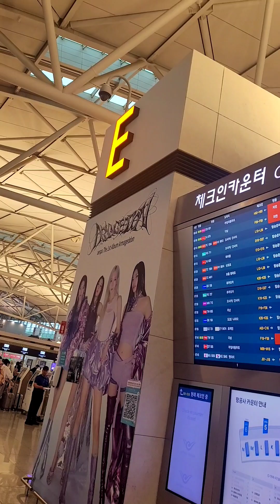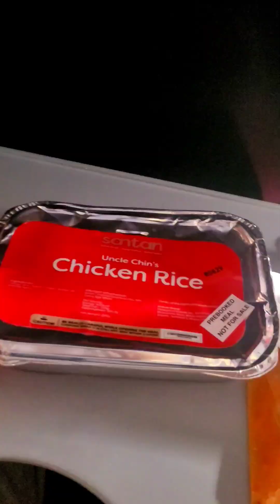On the 30th day of June/ 2024 vacation to Philippines / Air Asia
2024 Vacations to Philippines.